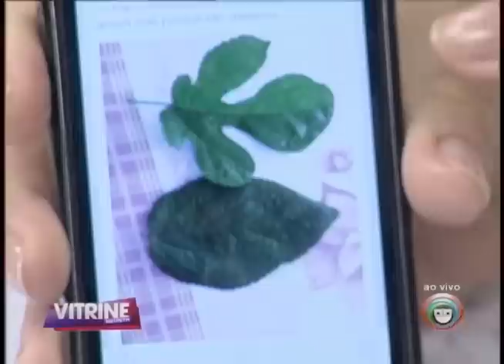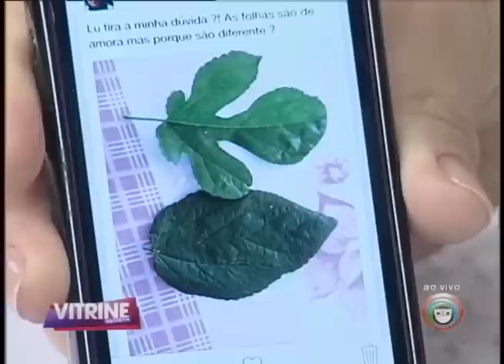Conheça mais sobre a planta medicinal "Ora Pro Nobis" (29/04)